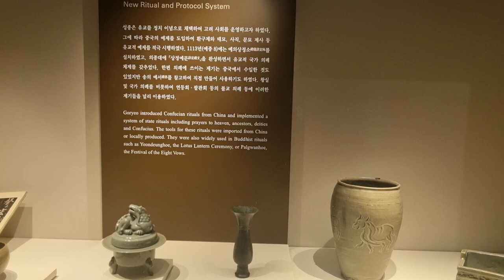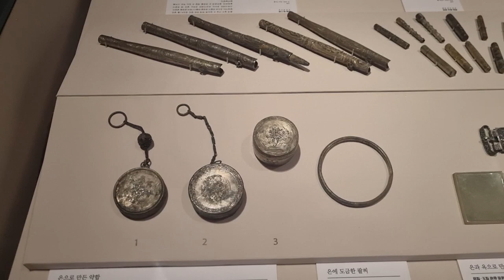The Goryeo Dynasty, Korea 🇰🇷 elegant ceramic & Jewelry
Ceramics, makeup kit & metal ornaments of the Goryeo Dynasty, Korea 🇰🇷